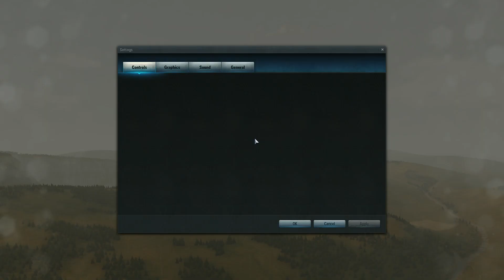World of Warplanes PC - Início do jogo Gameplay